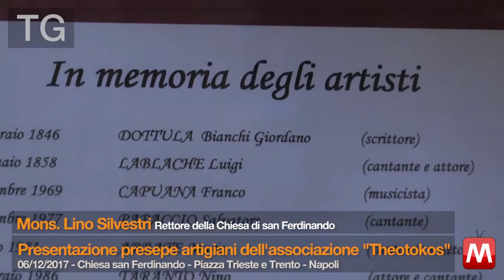TG 06/12/2017 Mons. Lino Silvestri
TG 06/12/2017 Mons. Lino Silvestri - Rettore della chiesa di San Ferdinando
Presentazione presepe artigiani Associazione Theotokos
Chiesa san Ferdinando – Piazza Trieste e Trento – Napoli